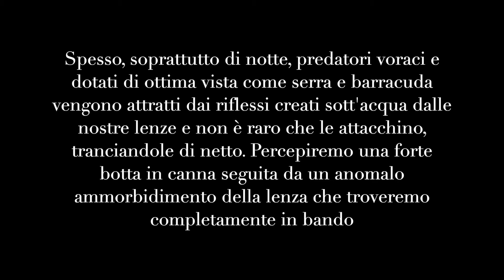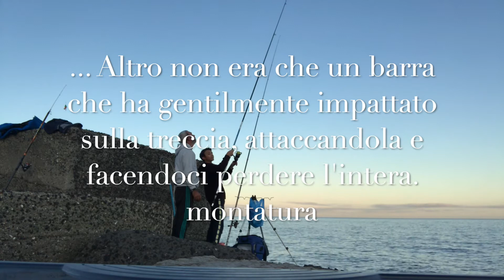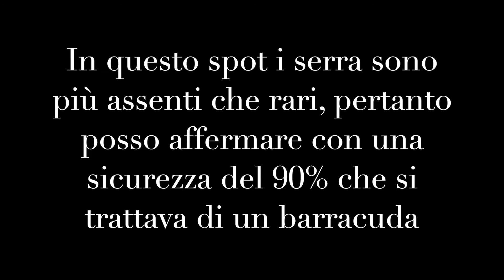Cosa succede quando un barracuda vede la tua lenza sott'acqua?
Un vecchio video di 3 anni fa: sulla canna da rockfishing arriva una botta secca... e poi?